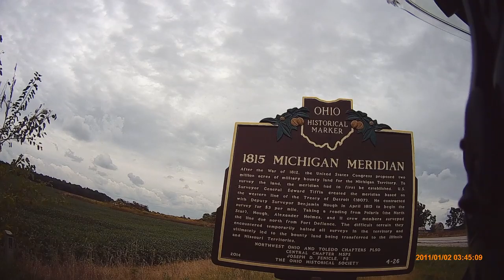Riding with Moose from Ohio to Indiana, to Michigan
Motovlogging setup: Arai Corsair X helmet, GoPro Hero 7 Black, Sena 10C, and edited with Vegas Movie Studio 16.
Usual gear: Klim Badlands Pro Jacket, pants, and Kilm aero gloves of some kind in the summer, and Held Airstream II gloves in the winter.
Boots: Icon 1000 HP Elsinore
Doo-rag and heat management underwears: Heat Out